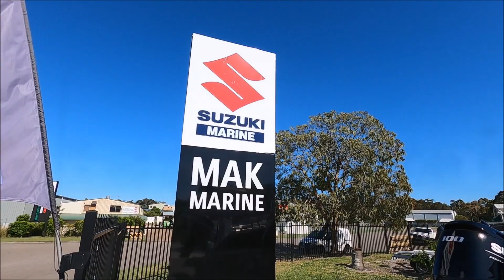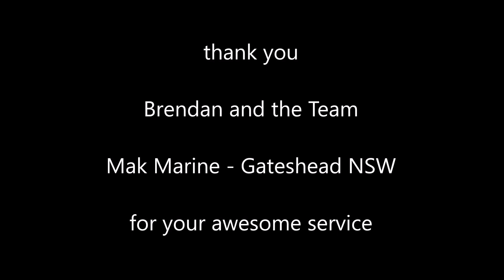Meet our new Sea Jay 370 Nomad HS "Salty"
Nat and I head off to Mak Marine to pick up our new tinny, "Salty"
It's a Sea Jay 370 Nomad HS with a Suzuki 15Hp 4 stroke outboard motor.

We have optioned up "Salty" to make our Trip even more amazing.

A massive thank you to Brendan and the Team at Mak Marine - Gateshead Lake Macquarie, NSW.

They were so good in assisting us to choose the right boat and its options, to suit our needs. Excellent Service

Happy Boating

Glenn and Nat